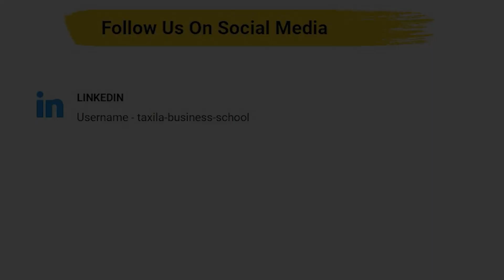Lamhe 2022(an inter-college fest): Group Dance By University Maharaja College Students | Taxila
The amazing dance performance of participants from University Maharaja College on an Inter College Fest Lamhe2022 at Taxila Business School. We hope you will enjoy watching this dance performance and get a feel of their performing spirit.